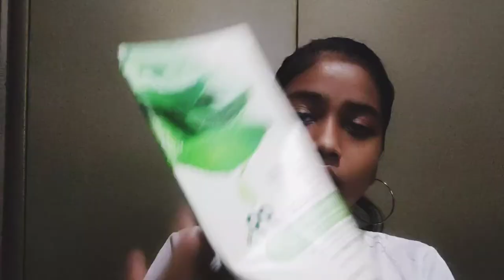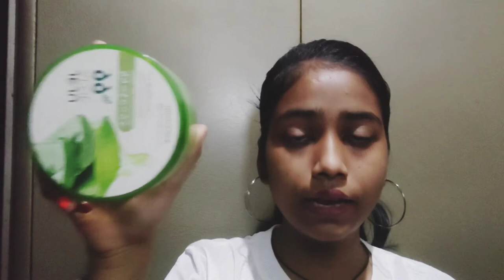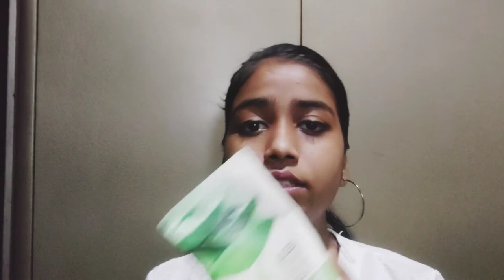Review of JEJU aloe vera gel.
Hi everyone,